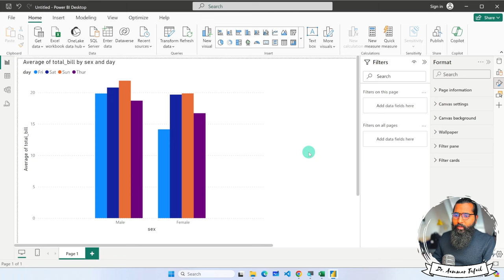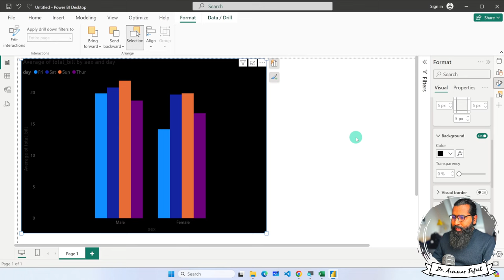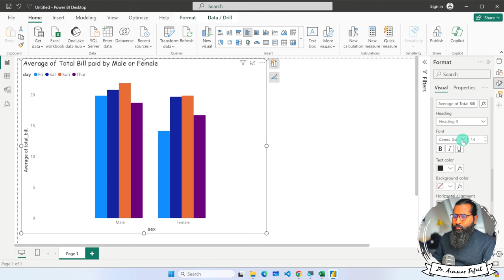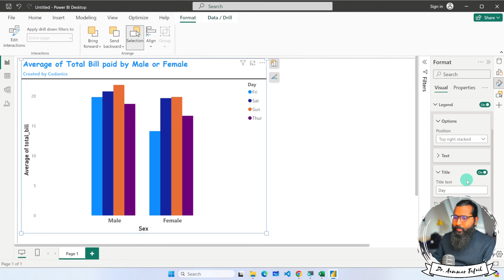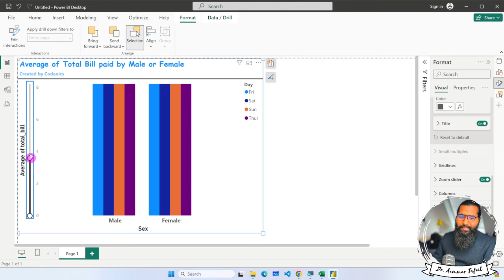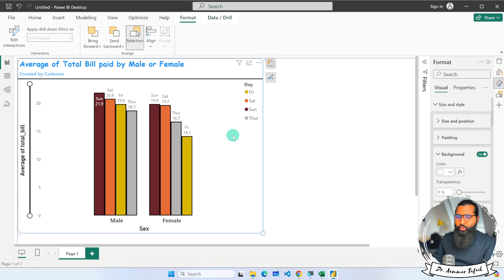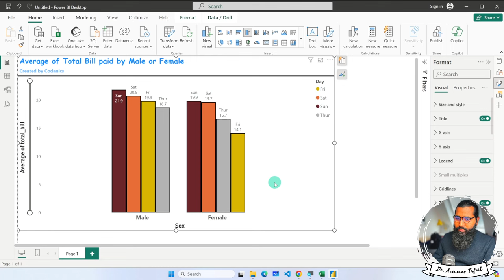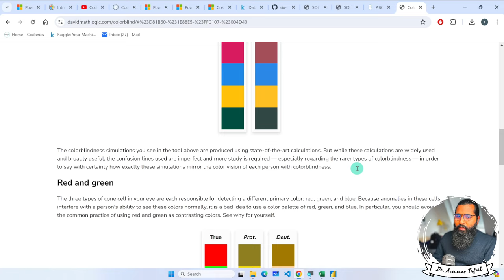2.2. Create a bar plot like a professional | Power BI tutorials for Beginners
Video Description:
In this tutorial, we will take a bar or column chart design to the next level by incorporating professional data visualization best practices.

Some key things covered include:

Sorting bars in meaningful order (alphabetical, values etc)
Adding data labels for exact values
Customizing axes with scales, breaks and labels
Implementing a consistent color palette
Adding chart titles and captions
Formatting bars to emphasize trends over time
Avoiding unnecessary chart junk
Tips for layout and storytelling
We will work on a sample dataset and step-by-step create a bar chart that clearly communicates insights in a visually appealing manner.

The skills learned can be applied to elevate any bar or column chart for effective decision making.